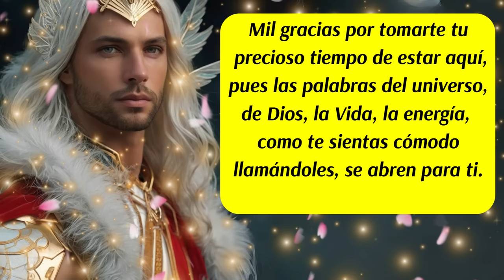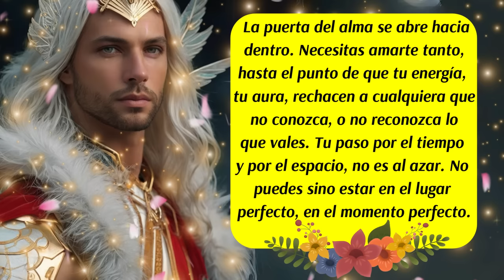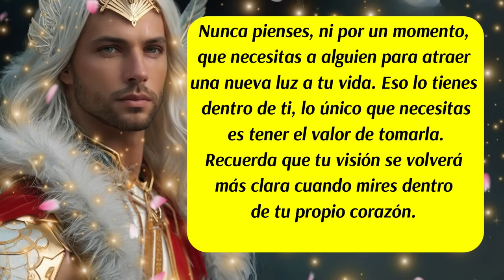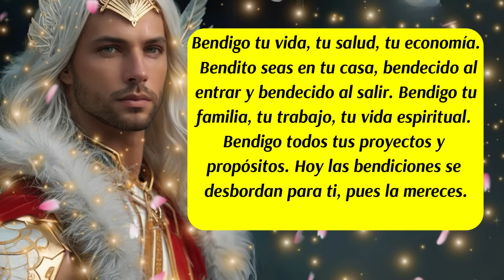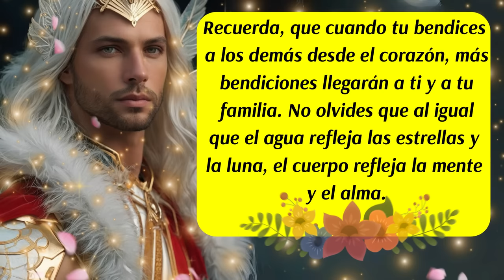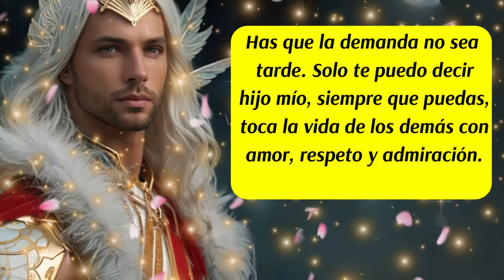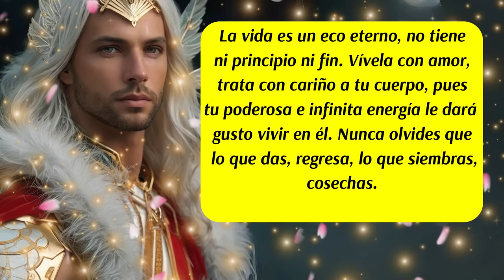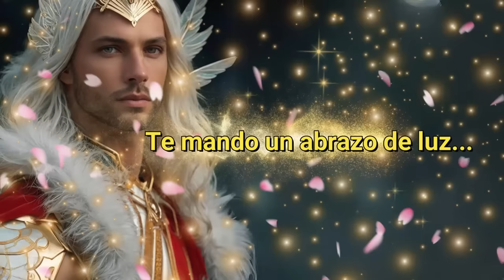💌El Universo te escucha🚨Infinitas Bendiciones llegan a ti porque eres muy especial🙌ángeles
✅Este canal es para ti y pensado en ti, vive con la absoluta certeza de que aquello que deseas ya existe y está buscando el modo de manifestarse con la asistencia y ayuda de los ángeles, arcángeles, guías espirituales y maestros ascendidos.  Que cada día de tu vida cuente desde el amor,  la armonía, el equilibrio y la gratitud.

✅ISRC: USUAN1500024
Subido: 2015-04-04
✅Link de la página